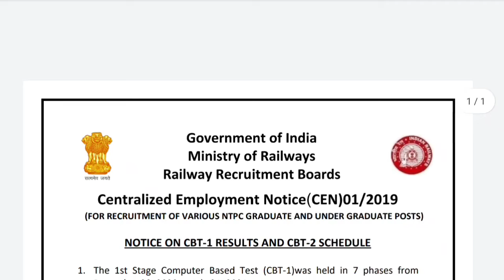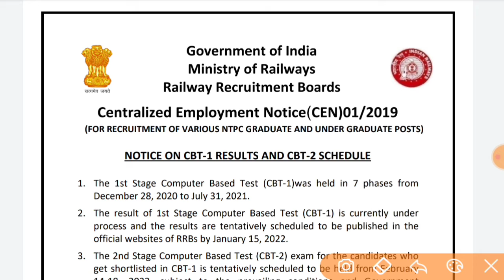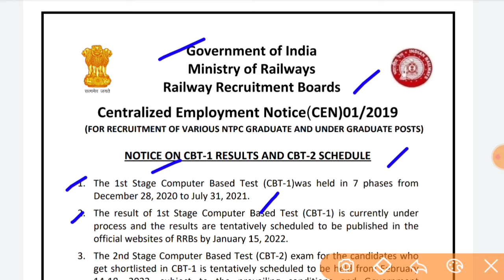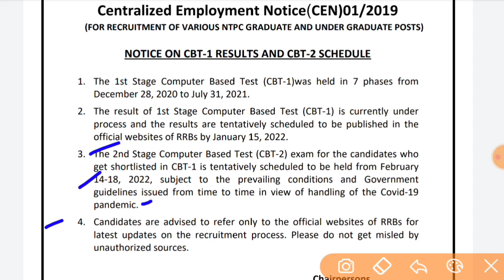RRB Latest Update Today ||RRB NTPC New Update